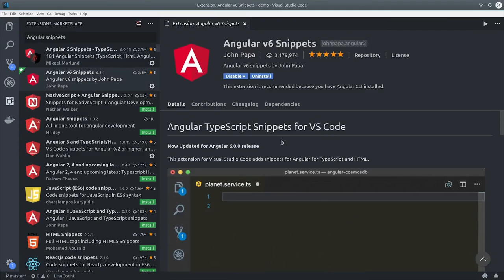Creative Counsellors Trailer on Upcoming Video's in Future | Web Development | Software Update's Etc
We are here to give guidance related to old, new, Upcoming technologies. & Skills.
We will be providing tutorials of Web Developing, Software Developing, Artificial Intelligence & many more tutorials ...
We will be going to review authentic products of Information Technology.
We will Anser your Queries & Doubts.

Search your video according to your need ! I hope you will find it now or in the future.

Examples:-
@ Hardware and computers
@ Artificial Intelligence
@ Ethical Hacking related queries
@ Coding with Scratch
@ Mobile Phone Development
@ Tech News & New Product Reviews
@ Jobs Market & Salary in different regions
@ Softwares Update

AND MANY MORE WITH SOME AWESOME CONTENT.